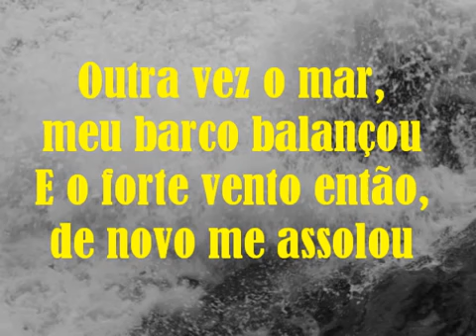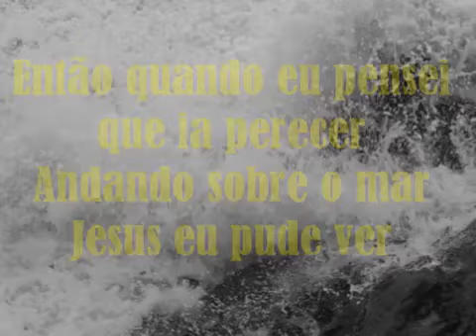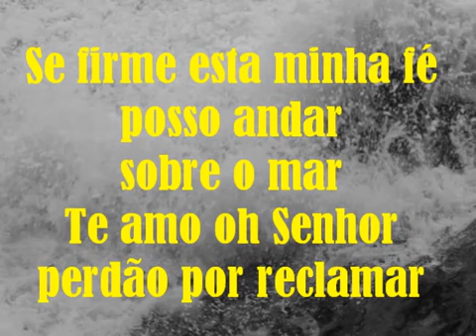Outra vez o mar - LUZ